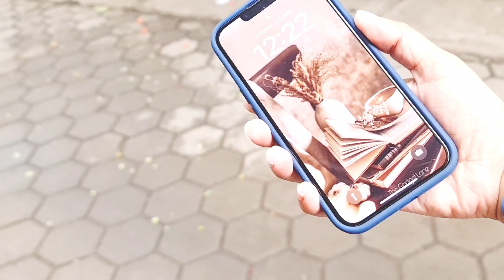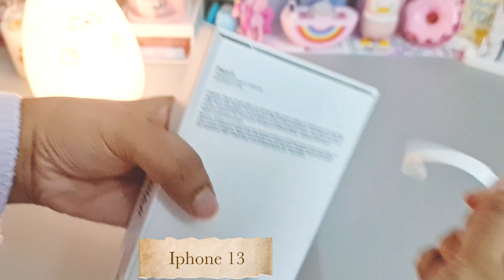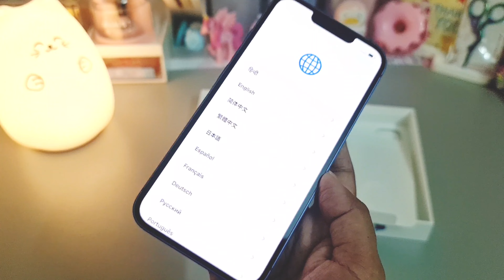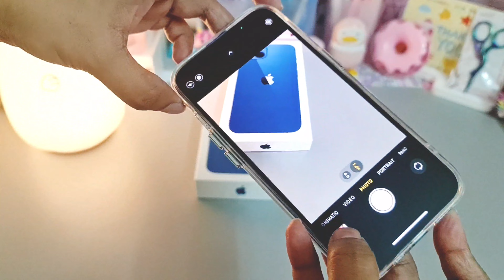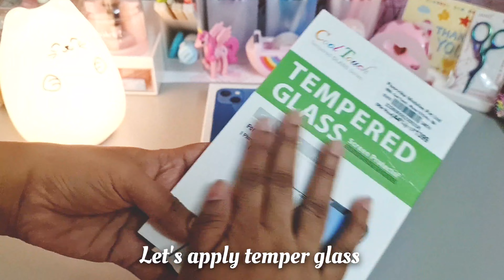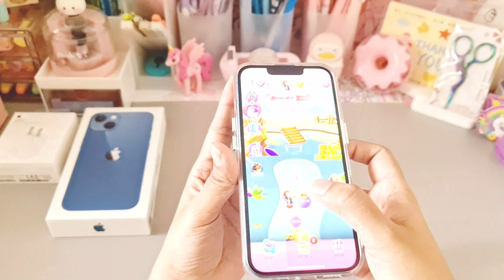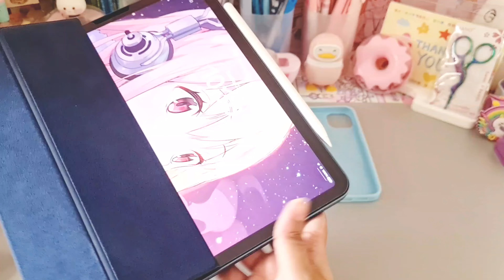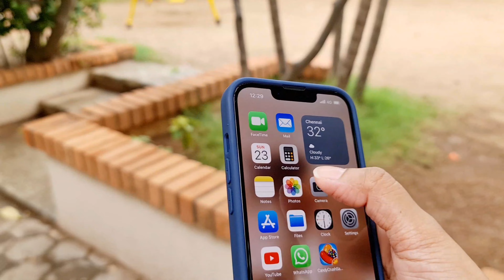aesthetic iPhone 13 (Blue 💙) unboxing in 2023 🤳 camera test + accessories✨️